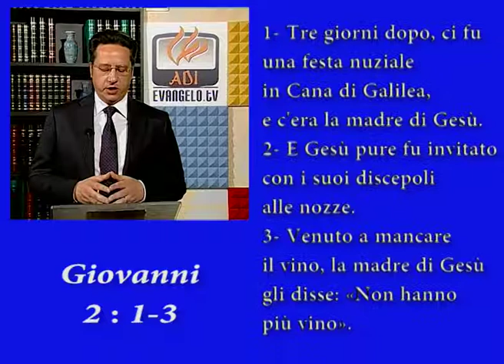L'Evangelo di Dio "La gioia ritrovata"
L'Evangelo di Dio- Daniele Russo